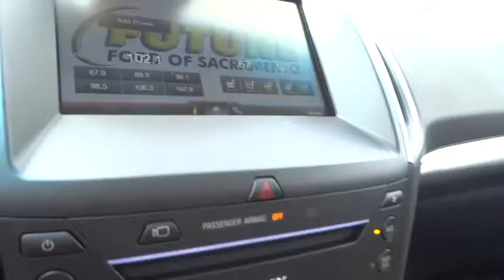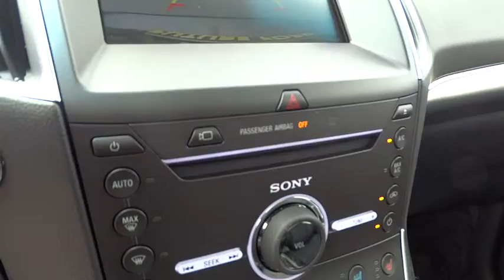2015 Ford Edge Walnut Creek, East Bay, Dublin, Concord, Livermore, CA F14338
2015 Ford Edge